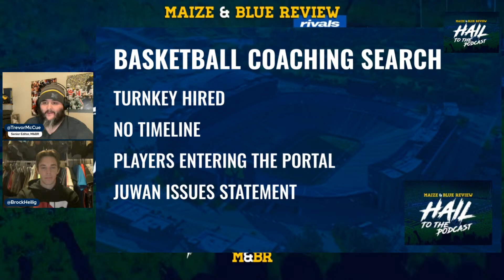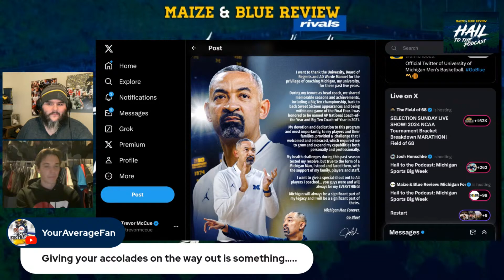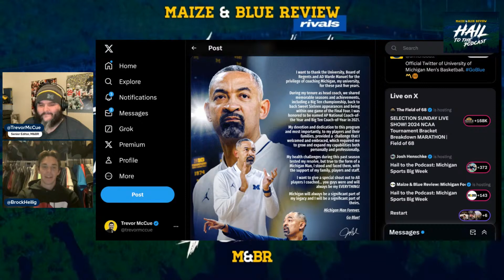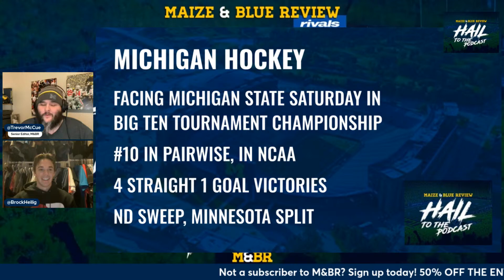Hail to the Podcast: Michigan Sports Big Week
M&BR's Trevor McCue and Brock Heilig talk the busy times for Michigan Athletics.
Michigan Football starts spring practice this week, Michigan Basketball is moving on from Juwan Howard and a coaching search is on, Michigan Hockey gets ready to face Michigan State for the Big Ten Tournament Championship.